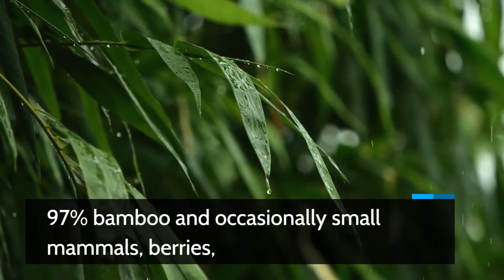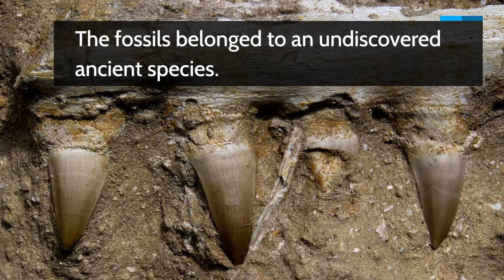Red Panda Facts: All you need to know about Red Pandas.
In this video, we give you all the important facts you need to know about Red Pandas.